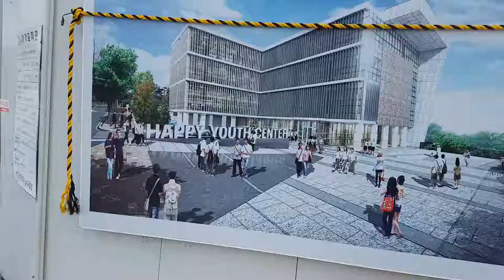Taxi vs Kakao Carpool, Controversial South Korea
Some people described the Taxi against Uber topic as a controversial topic in South Korea. No one can predict where this is going, but I believe that whenever there is resistance, change is coming on its heels.

While the powers battle it out, and carpooling services receive another boot out in South Korea, someone else, somewhere else, is  concocting another plan to be a part of the massive market that is to be the shared economy by 2021.

Content Creators